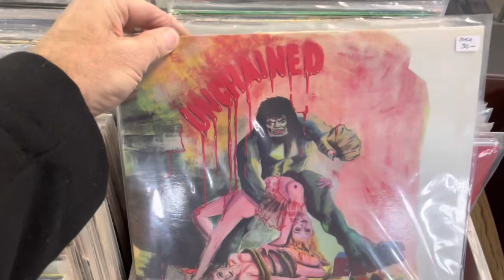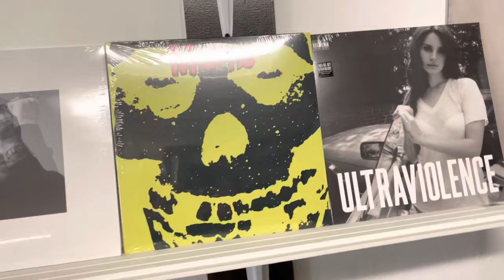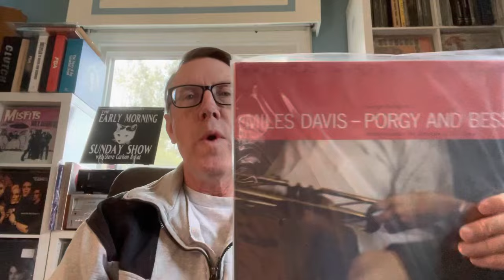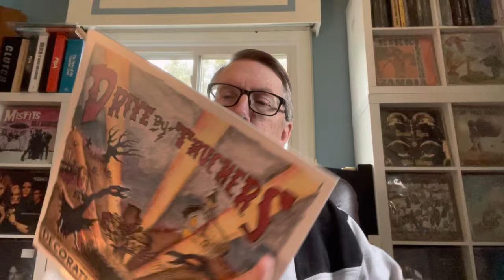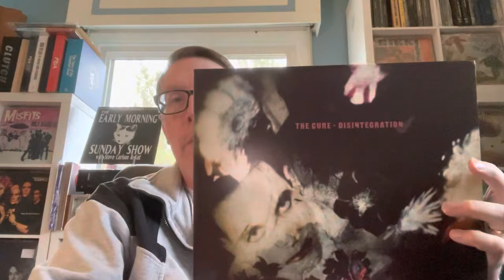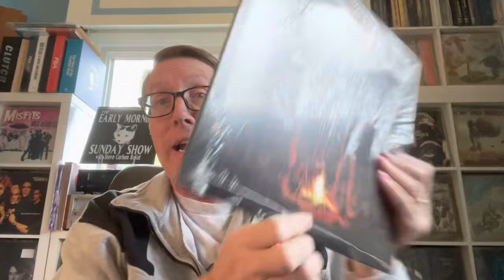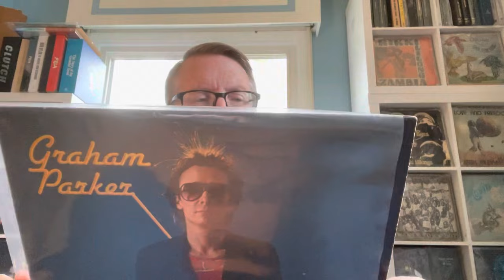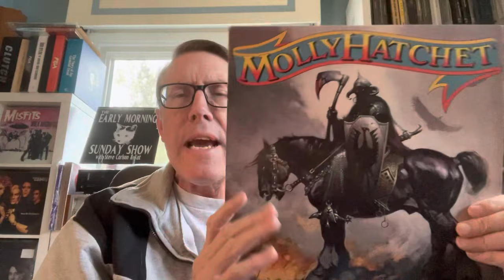Record Store Tour- Rural Records- Grand Ledge MI and Old Friends Brought Back Into the Collection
Grand Ledge opened in the fall of 2022, it is west of Lansing MI.   Great record store to take a look at and find some fun vinyl
I have another great group of records that i have brought back into my collection since the flood.  of course they tend to come with stories
Still trying to figure out editing and inserting music, painful process for the viewers